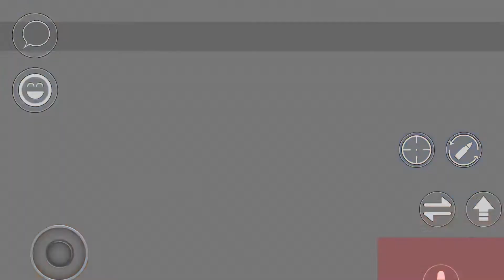Have you ever heard the story of....